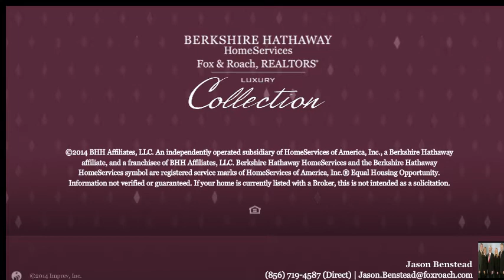320-326 MARKET ST Camden, NJ 08102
Jason Benstead Berkshire Hathway HomeServices, Fox & Roach - Marlton-Voorhees Home Marketing Center